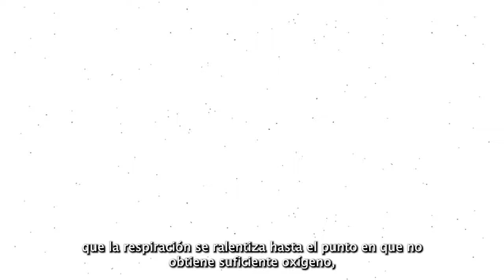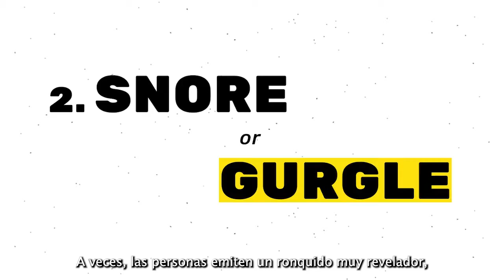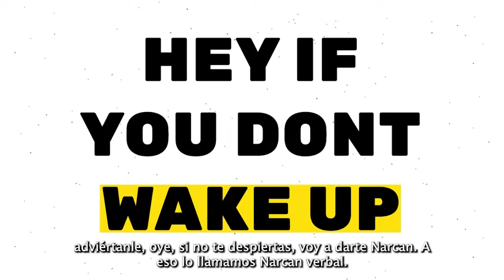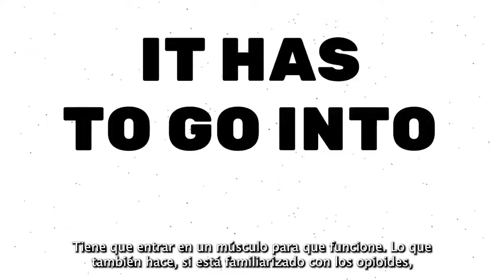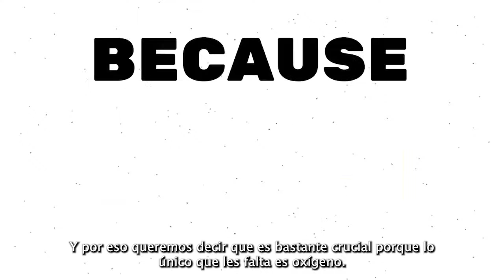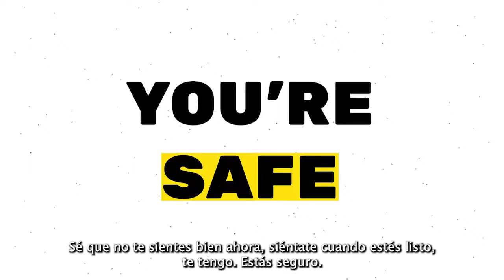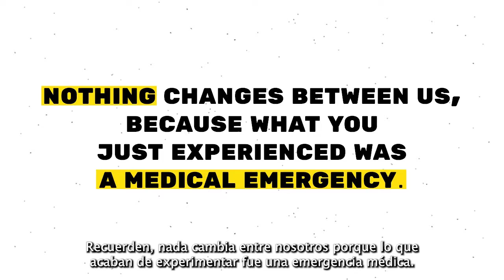How to Use Narcan with the DOPE Project (con subtítulos en español / with Spanish subtitles)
In this video, Frances Fu and Kristen Marshall from the Drug Overdose Prevention and Education (DOPE) Project share how to recognize an overdose, and how to use Narcan to reverse the overdose and save a person's life.